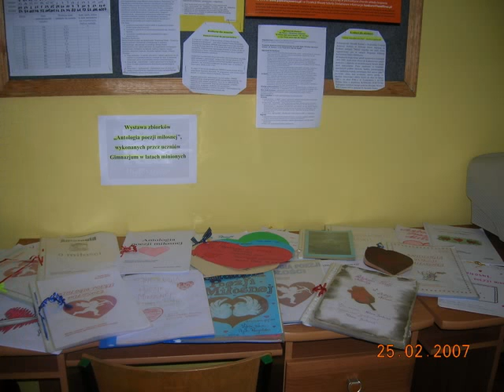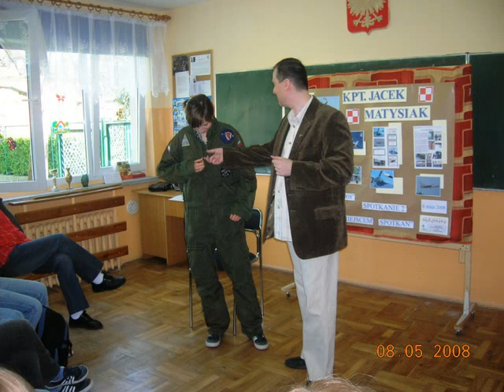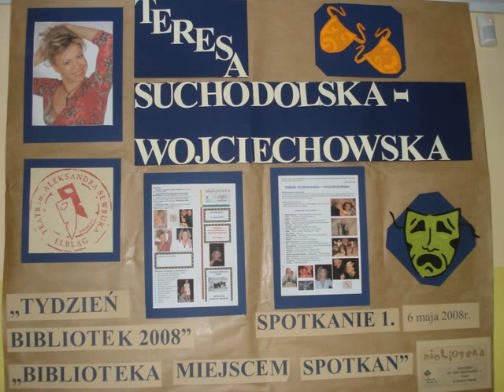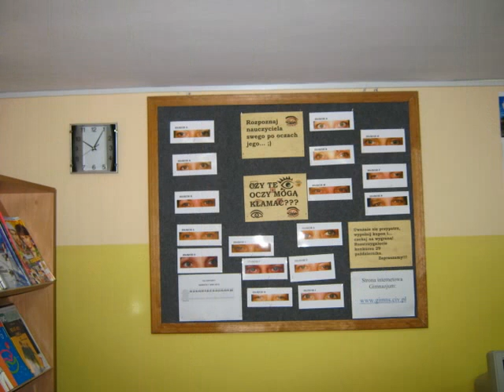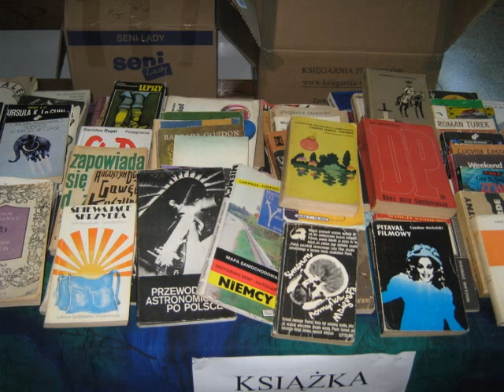Tak to w bibliotece bywało...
Fotograficzna relacja z pracy biblioteki Gimnazjum im. Marii Skłodowskiej - Curie w Nowym Stawie przez lata.
Tylko zdjęcia, bez podkładu muzycznego